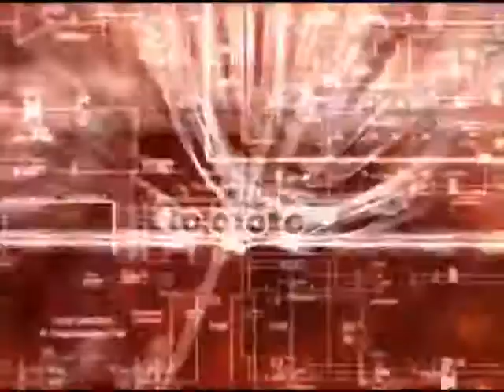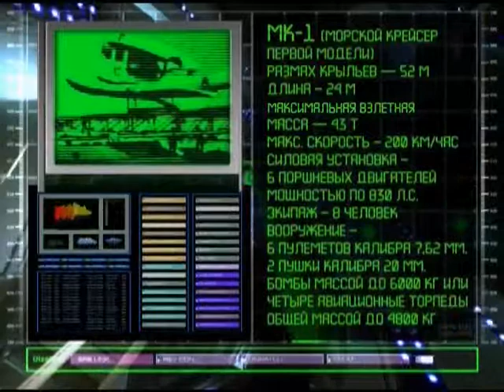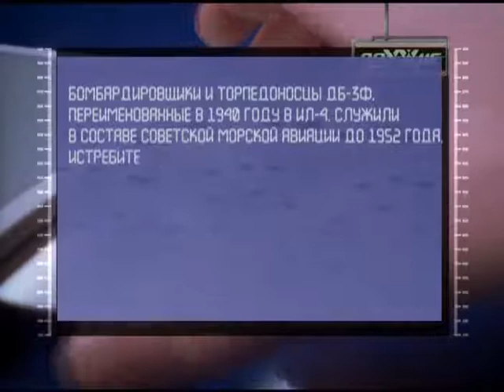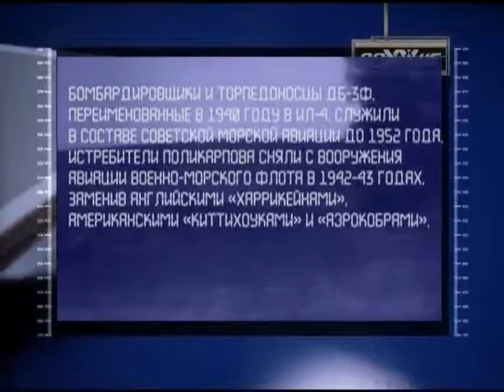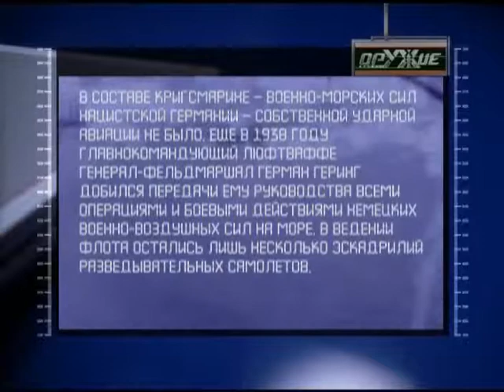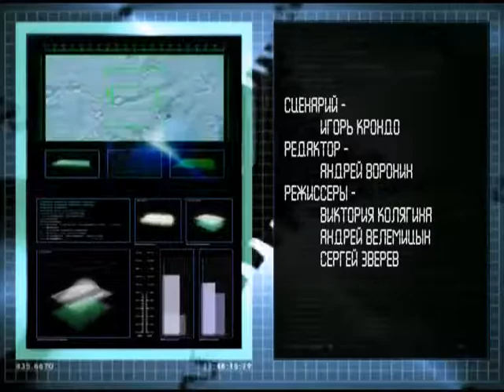77 Оружие 20 века Морская авиация Модели самолетов амфибий